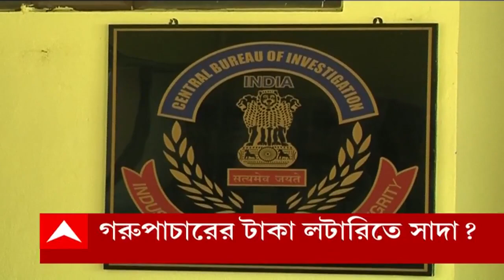Anubrata Mondal: গরুপাচারে লটারি-যোগ, অনুব্রতর নামে ১ কোটির পুরস্কারের রহস্য কী?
গরুপাচারে লটারি-যোগ, অনুব্রতর নামে ১ কোটির পুরস্কারের রহস্য কী?